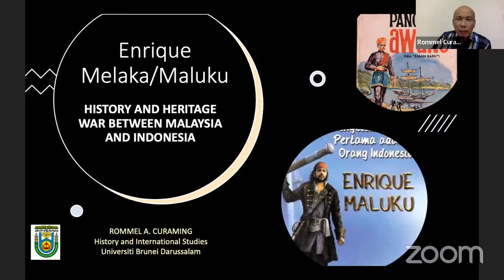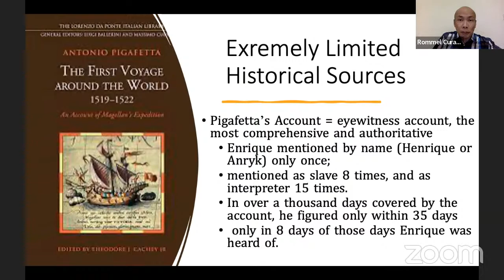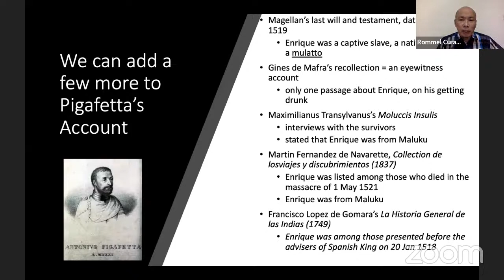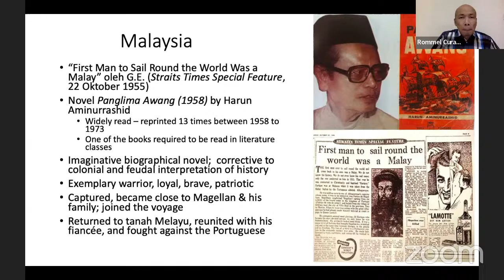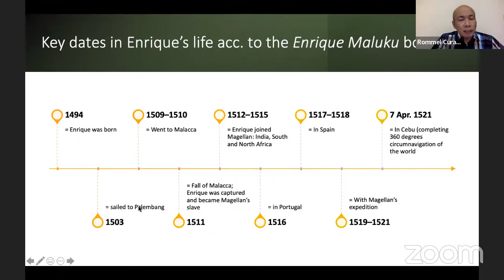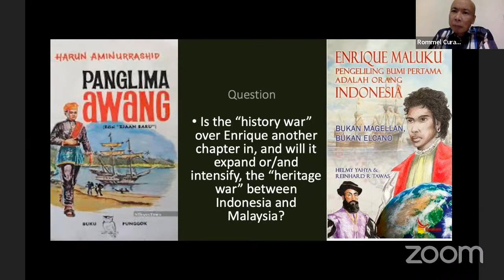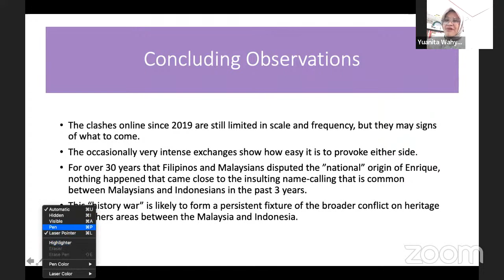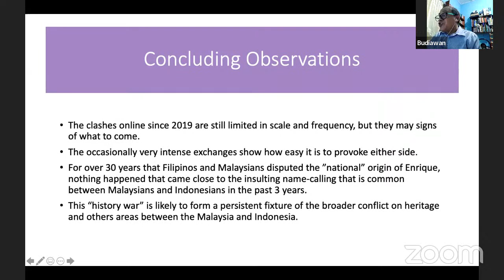Enrique Melaka/Maluku: History and Heritage War Between Indonesia and Malaysia | Webinar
ENRIQUE MELAKA/MALUKU:
History and Heritage War Between Indonesia and Malaysia
Speaker:
Rommel Curaming, Ph.D. (Universiti Brunei Darussalam)
Discussant:
Budiawan, P.hD (Media and Cultrural Studies Program, UGM)
In this webinar, Rommel Curaming, Ph.D. will provide instances where two nation-states dispute a shared history. According to plenty of publications, Enrique, a Europeanized name of a native Southeast Asian, guided a historical circumnavigation of Ferdinand Magellan and Juan Sebastian Elcano, two well-known Spanish seafarers. Such a role entitled Enrique as the first Southeast Asian who sailed around the globe. Many Southeast Asian popular history emphasized that Magellan and Elcano would not operate without Enrique's guidance. The historiographical dispute surfaced concerning Enrique's last name: Is it Enrique of Malacca or Maluku? Both sites share a long and important history amidst the global maritime network since about the fifteenth century. But the most urgent question that this webinar aims to address is: why does it matter for twenty-first-century Indonesians and Malaysians? Alongside Romel, Budiawan, P.hd, teaching staff at Media and Cultural Studies Program and the Department of History Universitas Gadjah Mada Yogyakarta, will be the discussant in this session.